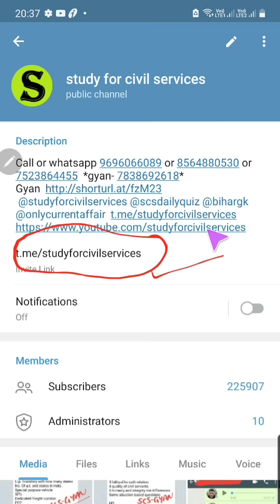UPPSC LATEST NEWS जरूरी सूचना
up pcs 2021 pre 13 june 2021 के लिए इस लिंक को खोलिए 👉 ( सभी playlist इसी लिंक मे दी गई हैं )
uppsc ro aro 2021 exam pre 1 august 2021 के लिए इस लिंक को खोलिए 👉 ( दोंनो playlist इसी लिंक मे दी गई हैं )